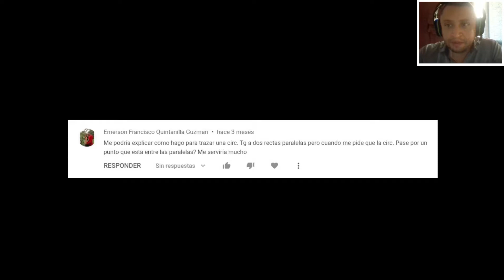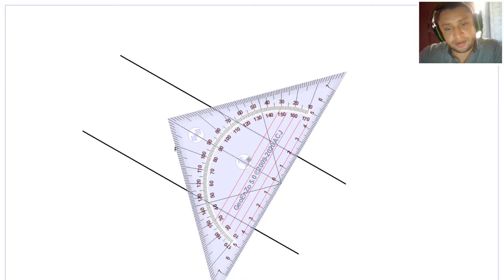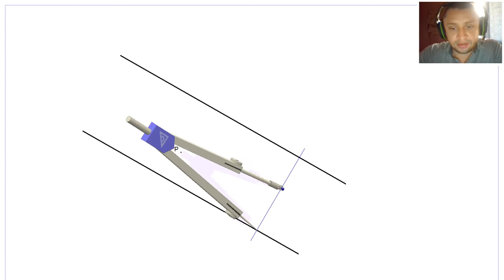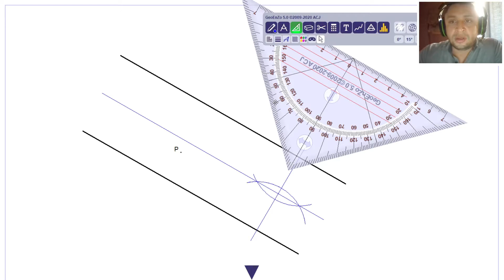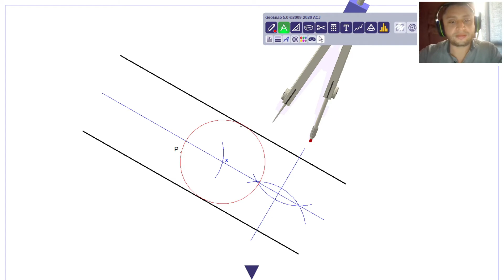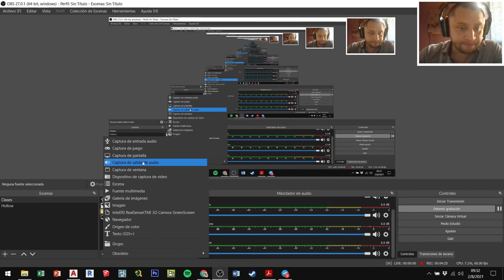CIRCUNFERENCIA TANGENTE A DOS RECTAS PARALELAS Y PASANDO POR UN PUNTO DADO